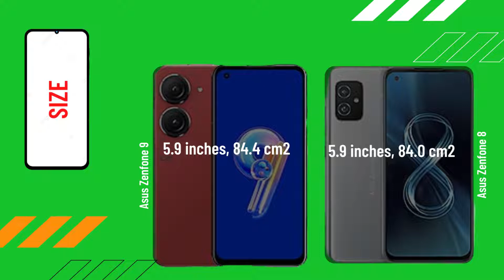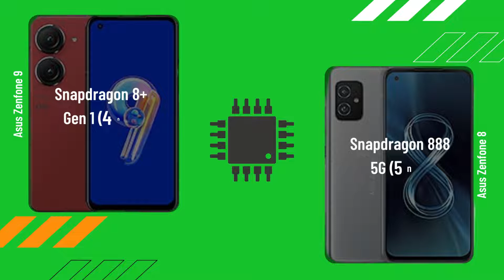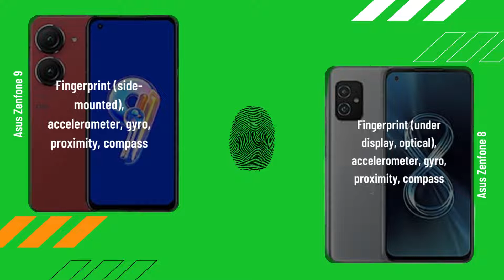Asus Zenfone 9 vs Asus Zenfone 8 FULL COMPARISON